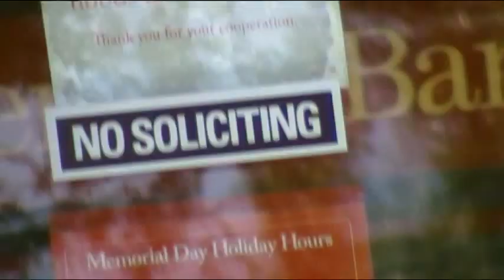rss last video